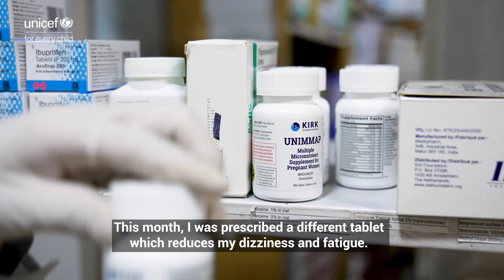Micronutrients for mums 💙 | UNICEF Afghanistan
Farishta is 7 months pregnant and knows antenatal checkups are essential for a healthy pregnancy. Provided by Kirk Humanitarian, UNICEF gives multiple micronutrient supplements - MMS - to pregnant women in Afghanistan, protecting them from anaemia and other vitamin deficiencies.